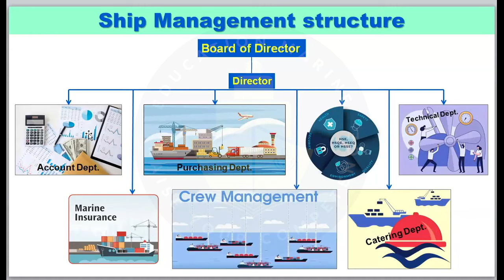Ship Management structure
Хотите быстро освоиться на судне и быть уверенным специалистом, отправляясь в свой первый рейс?

Мы разработали специальный курс «Первый раз на судне – экспресс курс для будущих офицеров», который поможет быстрее адаптироваться и понять основные аспекты работы на судне, включая судовую организацию, рабочие процессы и системы безопасности. Благодаря опыту действующего капитана вы получите необходимые навыки и знания, чтобы успешно справиться с работой и быстро вырасти как профессионал.

С этим курсом вы сможете облегчить свой вход в профессию, ускорить получение промоушен и карьерный рост. Присоединяйтесь, чтобы начать карьеру с успеха!